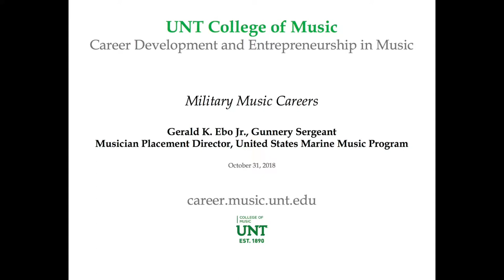Military Music Careers - UNT Music Entrepreneurship Departmental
Gerald K. Ebo Jr, Gunnery Sergeant
Musician Placement Director, United States Marine Music Program

College of Music
Career Development and Entrepreneurship in Music

career.music.unt.edu